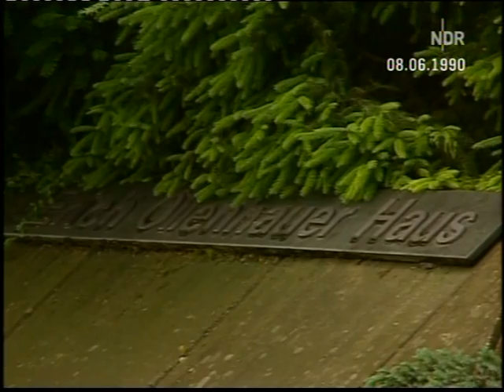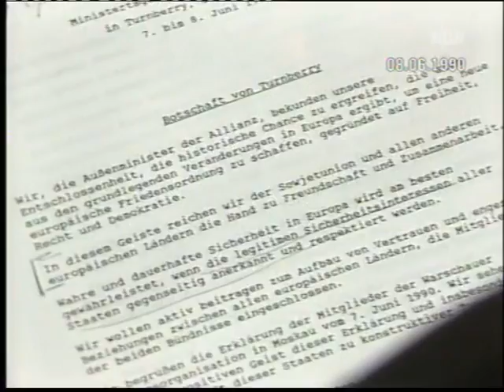Tagesschauausschnitt vom 8. Juni 1990